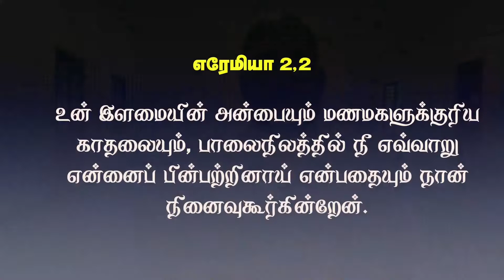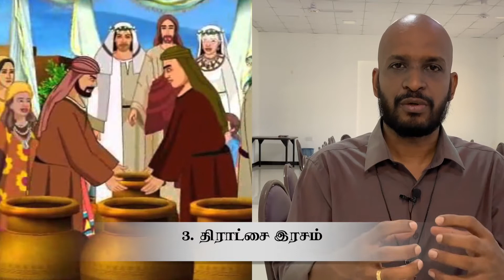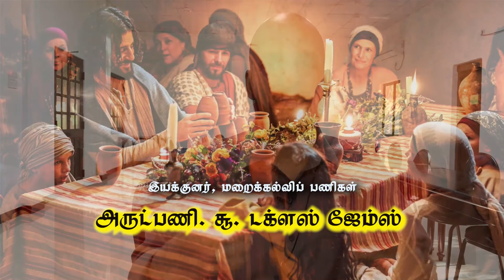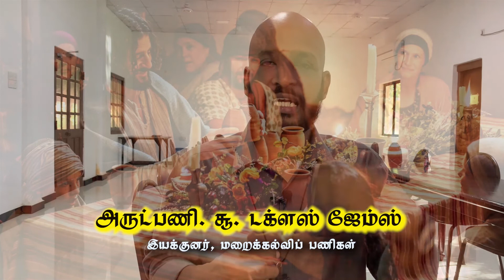பொதுக்காலம் 2ம் ஞாயிறு நற்செய்தி விளக்கம்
மகிழ்வைத் தரும் உண்மை வழிபாடு